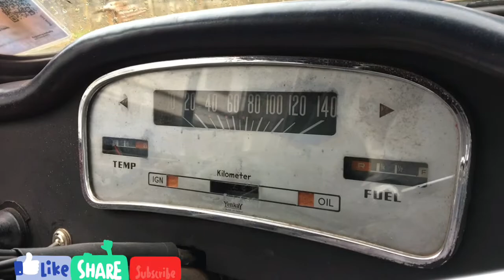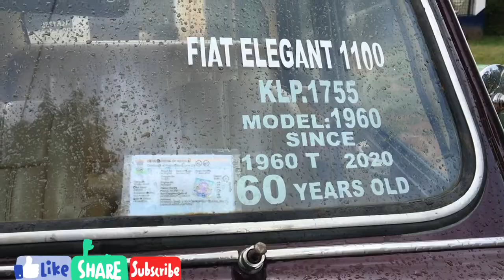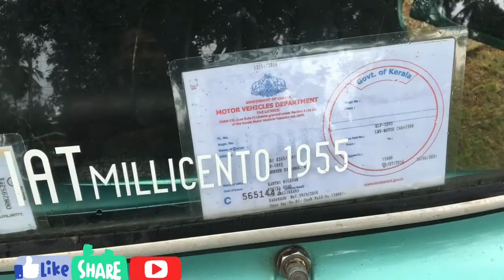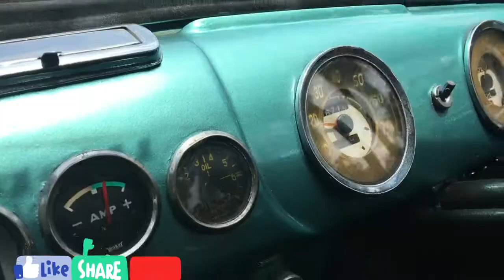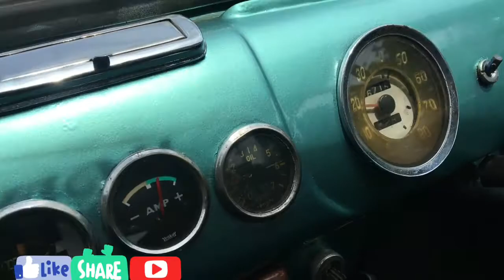വിന്റേജ് കാറുകളെ കുറിച്ച് RTO യ്ക്ക് പറയാനുള്ളത് കേട്ട് നോക്കൂ.vintage car collection.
Shami's Nano Life : Vintage car collection ( premier padmini )

Here i am introducing a vintage car collection .
A businessman have craze with old premier padmini models.
He have more than 10 cars in  his gararge, And all are in  stock and in  running condition. We have to appretiate his dedication.